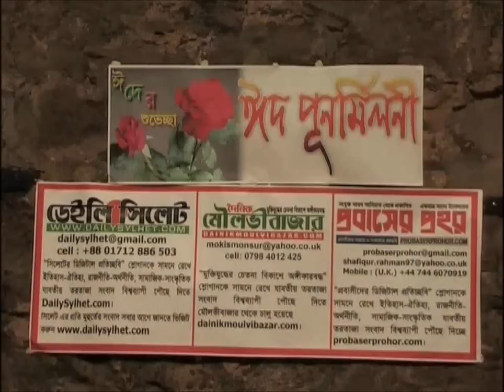Worldwide Bangla Online - Daily Sylhet, Probaser Prohor & Dainik Moulvibazar.com News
Worldwide Bangla Online - DailySylhet.com, ProbaserProhor.com & DainikMoulvibazar.com are three new exciting Bangla Online Newspapers. The Eid Reunion Dinner Party was held at the The Indian Cottage, Rear Of Rock And Fountain, Pike Road, Penhow, nr Newport, NP26 3AD.